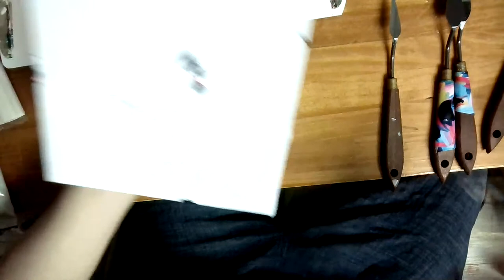一枚描きます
油画です